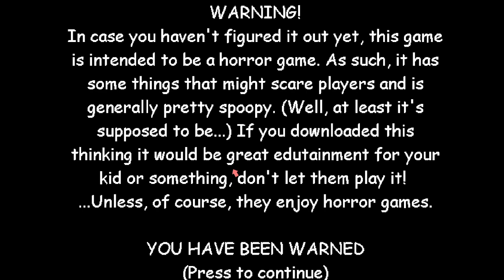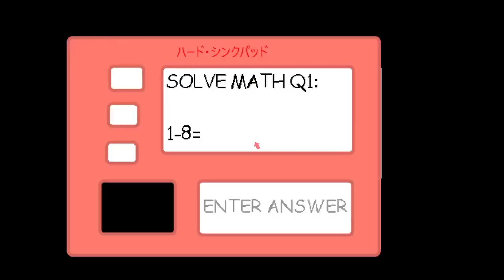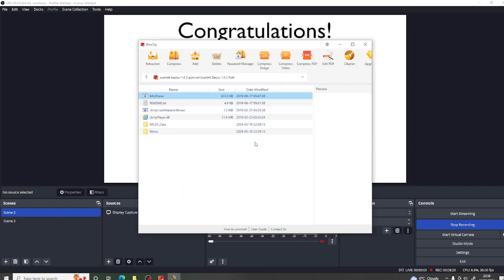Scarlett's Basics 1.4.3 Port (Hard Mode)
guys this should be my one of my favourite Mod next Video is Secret Ending so stay tuned for it and I hope you will enjoy this and pls help me reach 2K subs ok that all enjoy
Notes #01 Scarlett is More Faster
Notes for the Video: after Secret Ending I will do Super Fast Mode so yeah